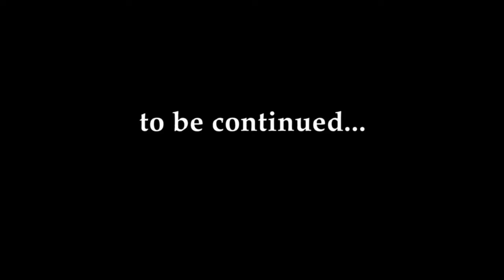Meet the New Bachelorette: Tayshia Adams - The Bachelorette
As the guys anxiously await the prospect of a new Bachelorette, Chris Harrison is outside greeting her -- it's Tayshia Adams, from Colton Underwood's season of 'The Bachelor,' as well as 'Bachelor in Paradise' season 6! Tayshia arrived in Week 4 of 'The Bachelorette' 2020, and you can watch TUESDAY 8|7c on ABC, streaming, on demand, and Hulu to see her journey begin!